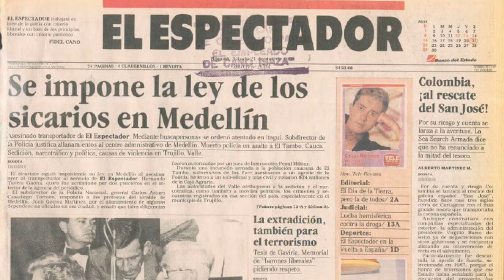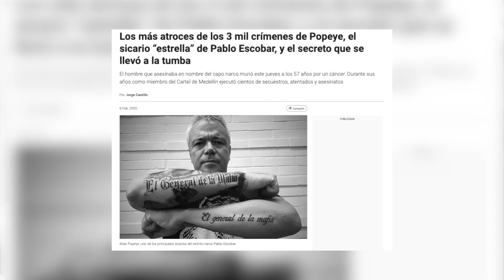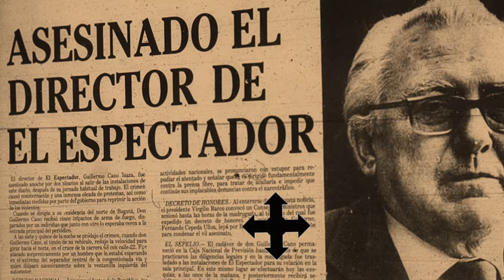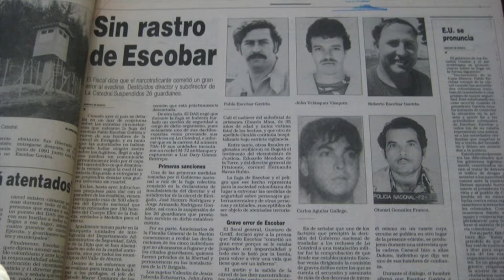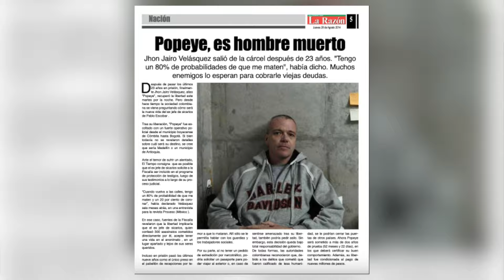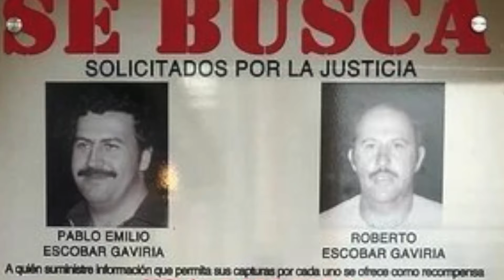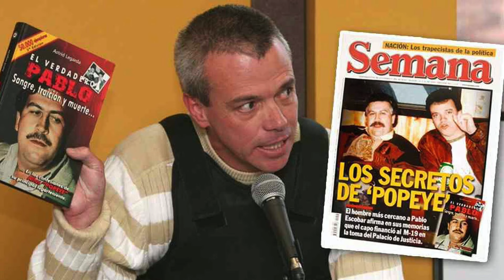POPEYE: el sicario que nunca fue. La revelación de Nicolás Escobar, el sobrino de Pablo Escobar.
Nicolas, el propio sobrino del patrón, dice que Popeye es un payaso, mentiroso, y que todo su prontuario criminal esta en duda, aunque sea reconocido como él sanguinario mas temido de Colombia es solamente un mito.